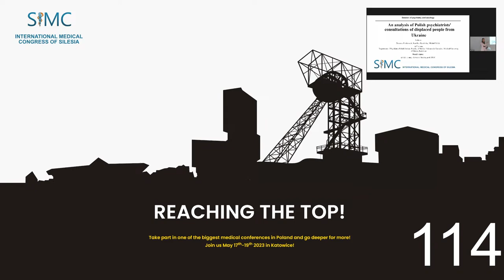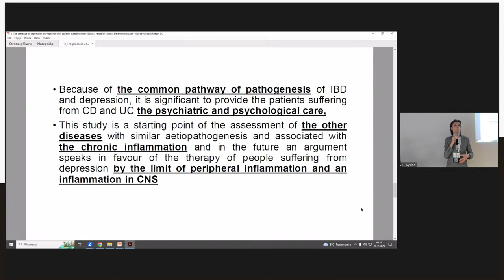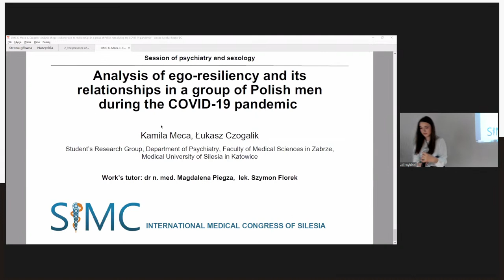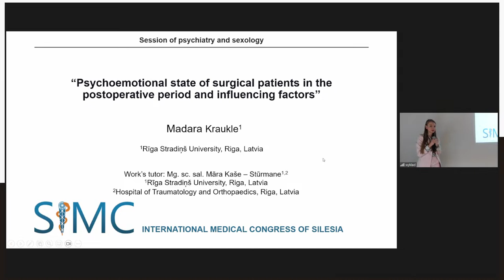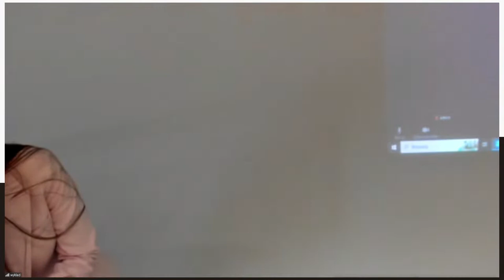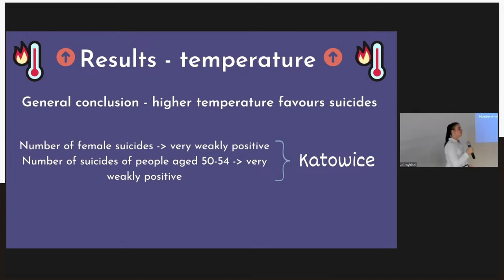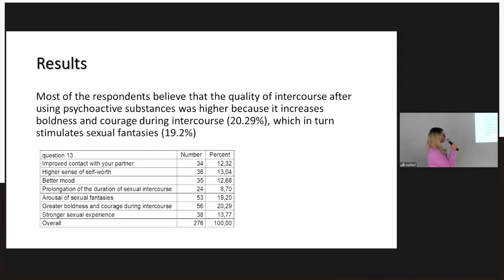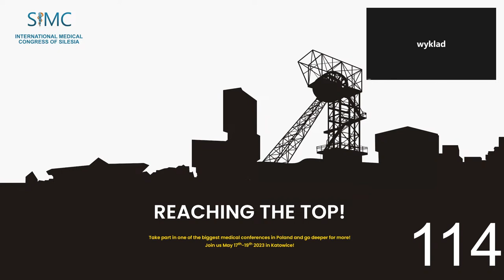SIMC 2023 Session of psychiatry and sexology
Reaching the top!
Take part in one of the biggest medical conferences in Poland and go deeper for more!

Join us May 17th-19th 2023 in Katowice!

International Medical Congress of Silesia SIMC is one of the biggest students’ conferences in Poland. It has been organized for 69 years by Students’ Scientific Association of the Medical University of Silesia in Katowice. Throughout the years the Conference has grown up worldwide in numbers of presented papers. Every year, students from all over the world share the results of many months of their hard work, by sending hundreds of original papers and presenting them in front of amazing professors, specialists, and enthusiasts of medicine.

The conference is divided into scientific sessions and all the abstracts are closely assigned to the appropriate session, where the Scientific Committee awaits the presentations and carefully assesses all the works.

Send us your paper and become the part of one of the biggest medical students’ conferences!

DOFINANSOWANO ZE ŚRODKÓW BUDŻETU PAŃSTWA

"DOSKONAŁA NAUKA – WSPARCIE KONFERENCJI NAUKOWYCH"
International Medical Congress of Silesia SIMC 2023 i 2024

Dofinansowanie: 189 929,00 zł
Całkowita wartość: 211 266,00 zł